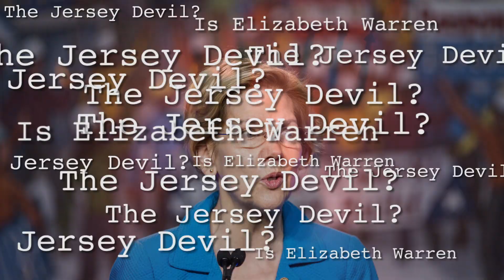Is Elizabeth Warren The Jersey Devil ?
Discover the shocking truth the world elites want erased from history.